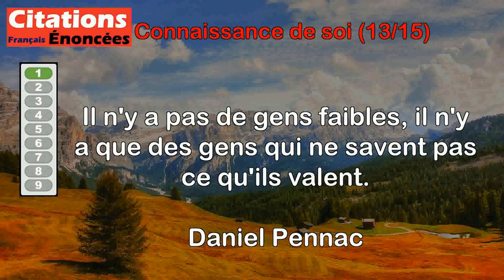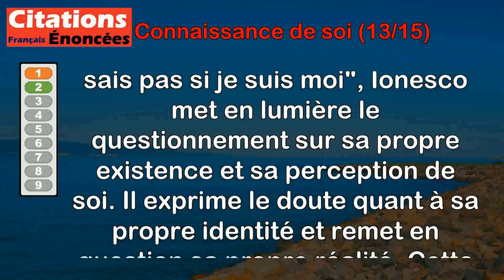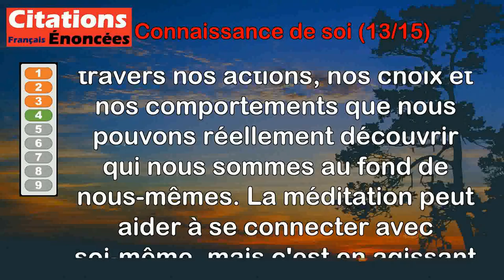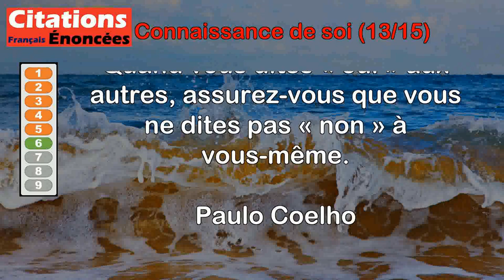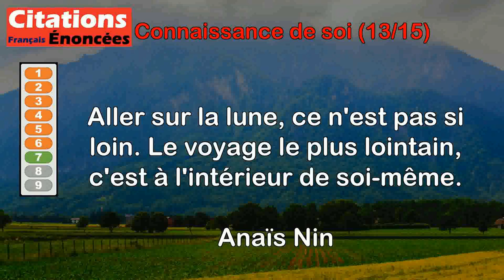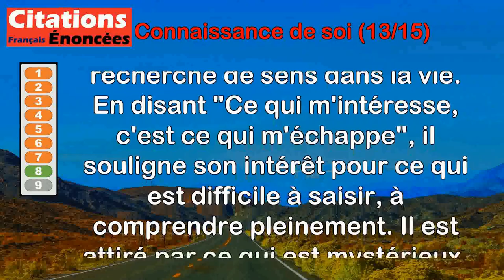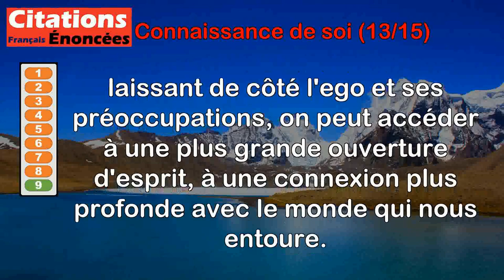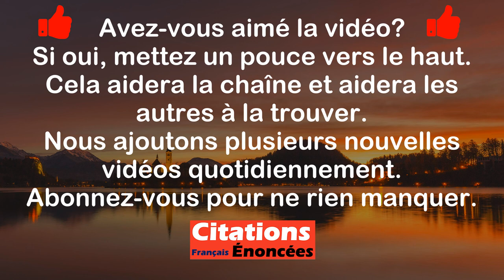Citations - Connaissance de soi (13 de 15)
00:00 Introduction
00:08 Daniel Pennac - Il n'y a pas de gens faibles, il n'y a que des gens qui ne savent pas ce qu'ils valent.
00:53 Eugène Ionesco - Je ne me suis pas habitué à moi-même. Je ne sais pas si je suis moi.
01:43 Henri-Frédéric Amiel - L'homme qui n'a aucune vie intérieure est l'esclave de son entourage.
02:40 Mahatma Gandhi - Comment peut-on apprendre à se connaître soi-même ? Par la méditation, jamais, mais bien par l'action.
03:37 Oscar Wilde - Être bon, c'est être en harmonie avec soi-même. La discorde, c'est être forcé à être en harmonie avec les autres.
04:39 Paulo Coelho - Quand vous dites « oui » aux autres, assurez-vous que vous ne dites pas « non » à vous-même.
05:32 Anaïs Nin - Aller sur la lune, ce n'est pas si loin. Le voyage le plus lointain, c'est à l'intérieur de soi-même.
06:47 Georges Perros - Ce qui m'intéresse, c'est ce qui m'échappe. Et ce qui m'échappe me donne la mesure de ce que je suis.
08:08 Eihei Dōgen - Se connaître soi-même, c'est s'oublier. S'oublier soi-même, c'est s'ouvrir à toutes choses.